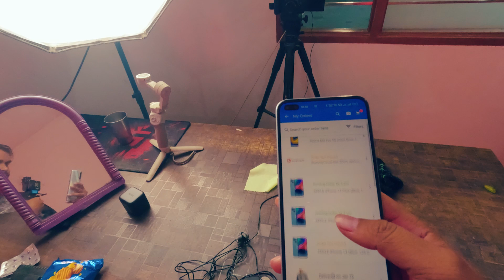Finally Bought IPhone 14 Plus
Finally Bought IPhone 14 and 14 plus